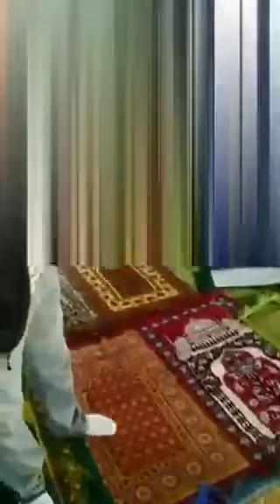فيديو-مصلون في المسجد الأقصى: ضابط شرطة إسرائيلي دنس مصلى باب الرحمة